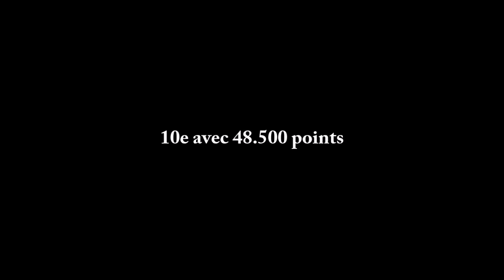Julia Forestier (2003) - Tournois international de Combs la Ville 2017